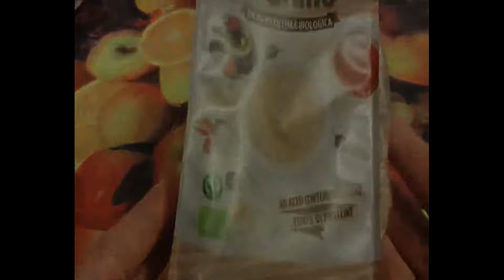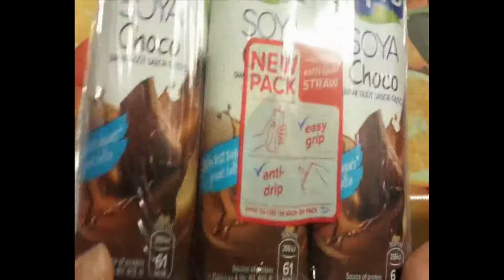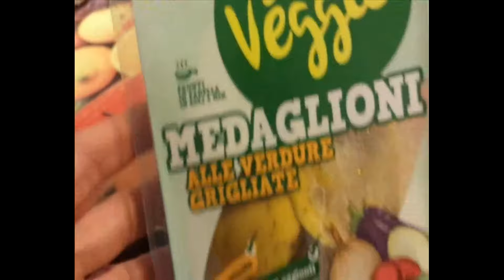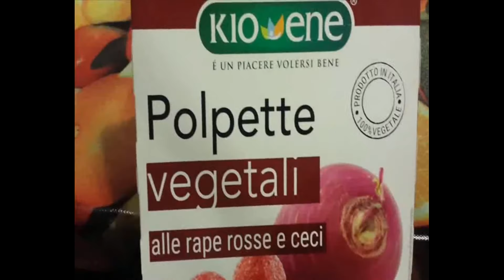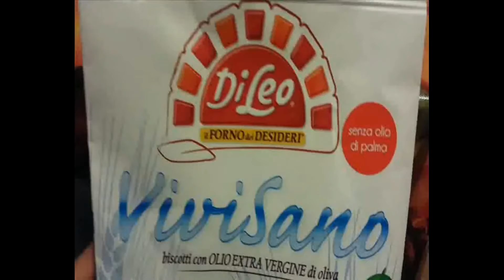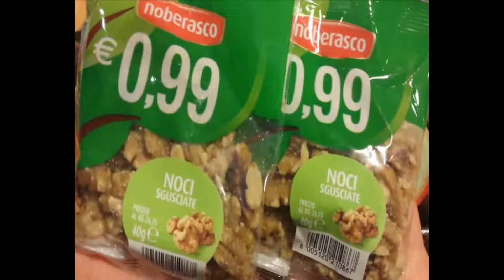Spesa Bio/Vegan!! 😍 🌱 [Carrefour, Esselunga, NaturaSì, Lidl, Ipercoop]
Hi everyone! 🐧 ♡